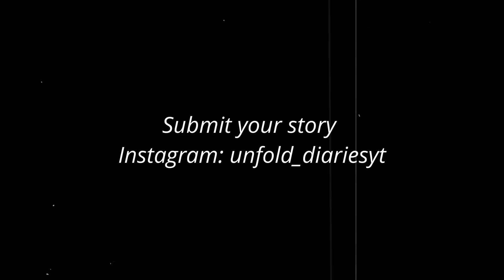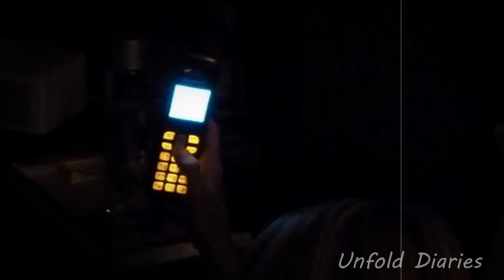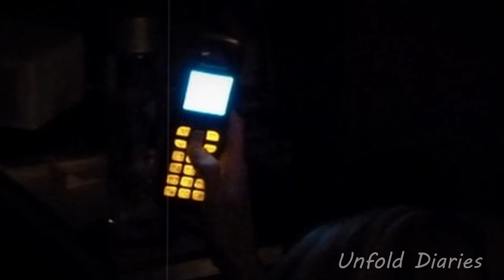3 TRUE Disturbing Home Alone Horror Stories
A student from France doing his master's. And he usually enjoy a quiet life in my student-only building. He often home alone, and things are peaceful. However, one night, something strange happened when a guy who claimed to be from Uber Eats.

We express our gratitude to the author for sharing their story with us. If you have any genuinely eerie, chilling, or paranormal encounters that align with the theme of our channel, we kindly request you to send them to us via Instagram at @unfold_diariesyt.